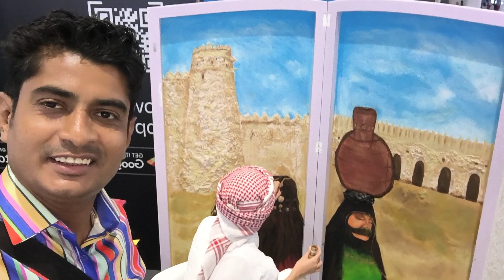4th May - Part 2 - Abu Dhabi Book Fair 2024(4)